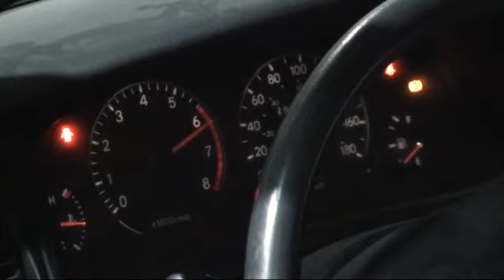Corolla7th4AGEBlacktop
May 2013
Toyota Corolla
4A-GE 20v Blacktop
Tomei Poncams
Fujitsubo Header / Exhaust
TODA Velocity Stacks
Haltech Sprint 500

Tuned by Dynamotorsports
Please visit Dynamotorsports for dyno results